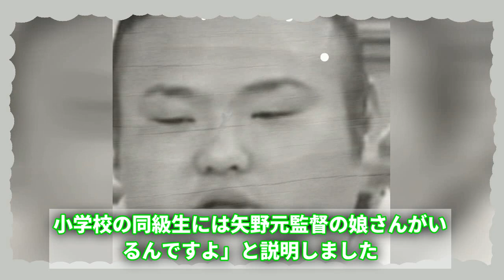貴景勝、2億円逃す！照ノ富士と琴ノ若、大金ゲット！相撲界のホットニュース